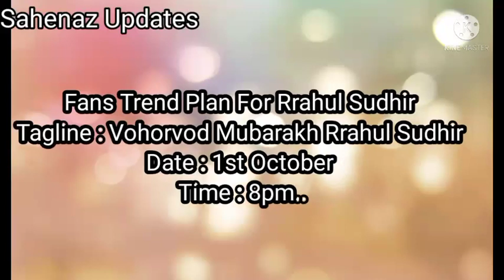Big Good News For All Riansh Fans